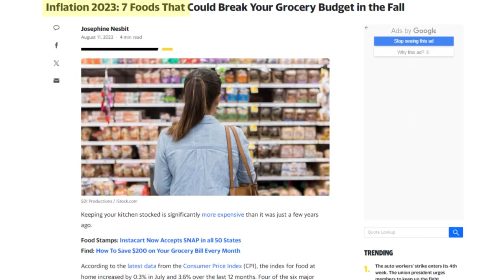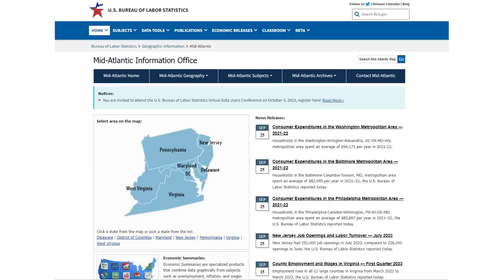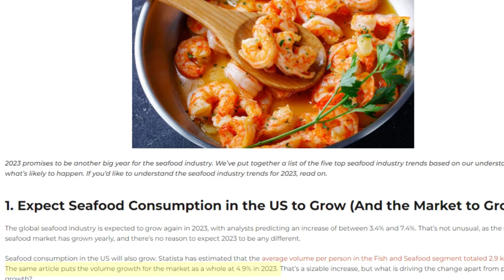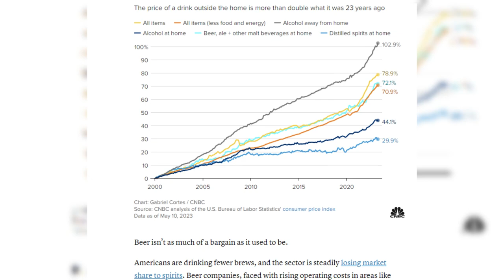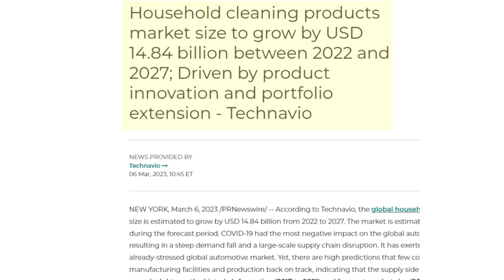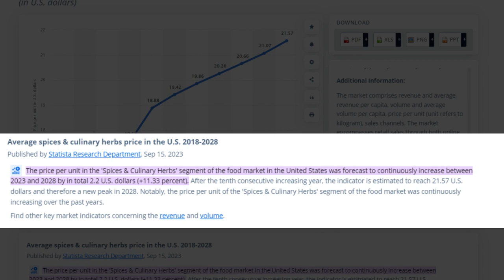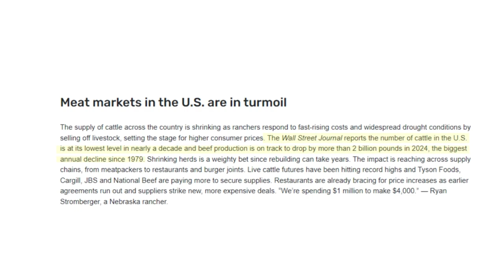These Grocery Items Will DOUBLE IN PRICE This Fall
If you're planning a family gathering at your home, get ready to spend much higher than expected. Guys, numerous products in U.S. stores are raising their prices this fall. Inflation numbers may have dropped, but I don't think you'd be comfortable doing groceries. Are you curious to explore the complete situation?

I’m going to share the twelve grocery items that’ll double their price this fall. The list is just based on recent information and predictions. And the arrangement of items is random. So, don't think the first one will be much more expensive than the last one. The prices depend on the producers, product quality, and many other factors.